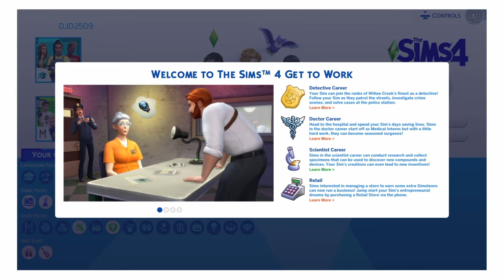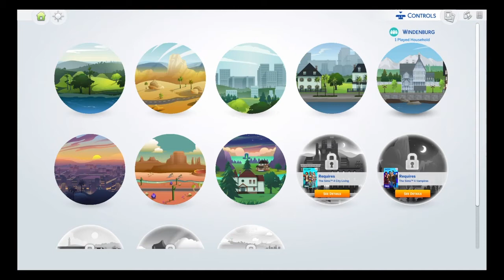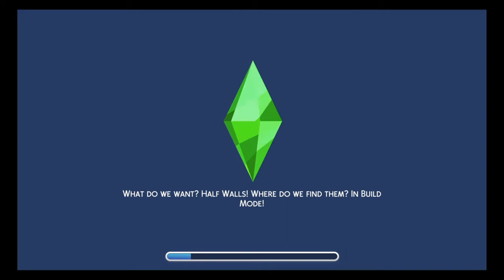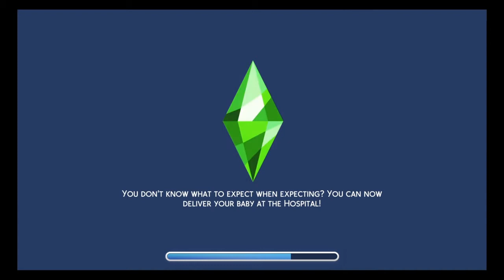Sims4 marry Christmas